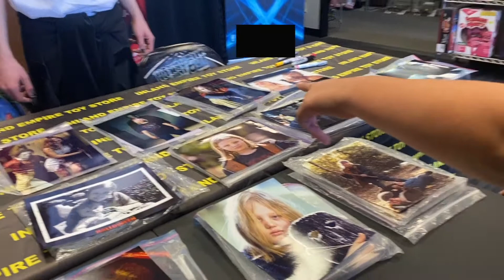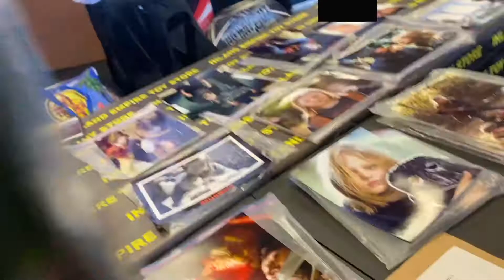Daeg Faerch Meet And Greet!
Snapchats darlaandson, daniel95sifuent
Tik Tok darlaandson

14 yeas after meeting the adult Michael Myers from rob zombies halloween!

iPhone 8

Shure Mvl